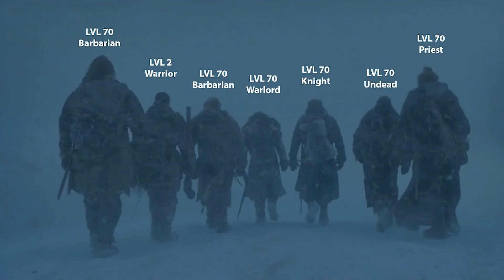Trónok Harca Kibeszélő III.Rész